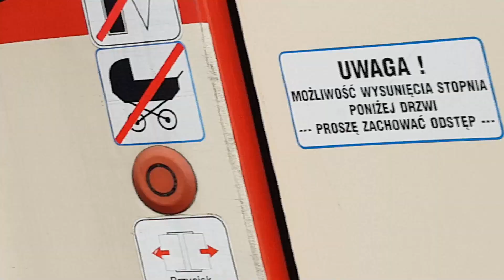Tramways et trains à la gare de Gdańsk Główny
PKP: Chemin de fer National Polonais
SKMT: Trains interurbains rapides dans la triville (3 villes liées: Gdańsk,Gdynia et Sopot)
IC: PKP Intercité
TLK: Twoje Linie Kolejowe
EIP: Express Intercité Premium
PR: PolRegio
Ma chaîne secondaire(l0u3x bus):
Vidéo tournée le 26/08/2021